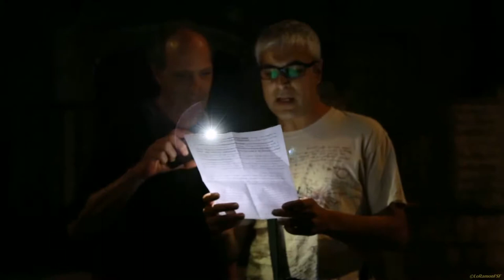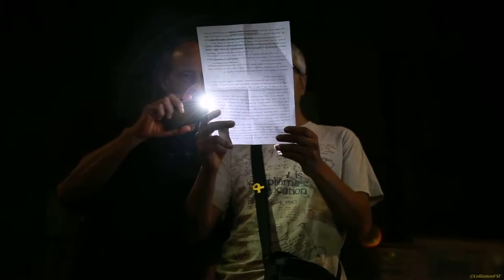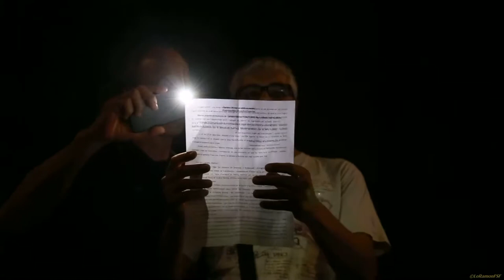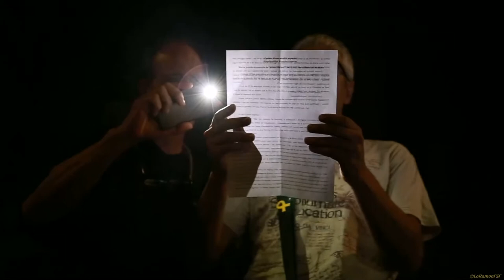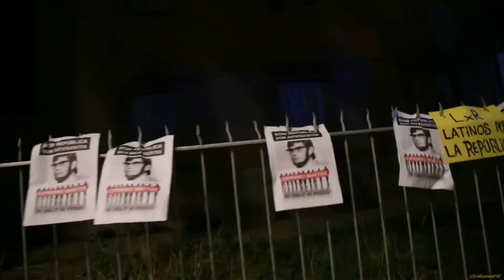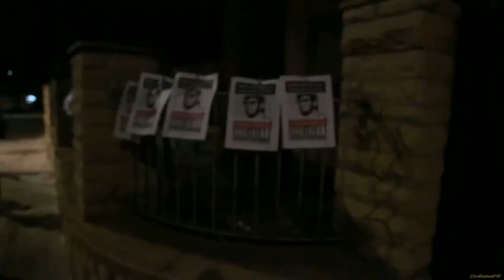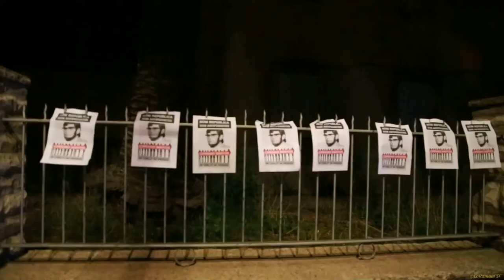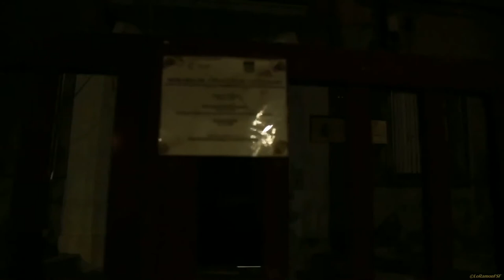Marxa Popular per Cipriano en el 45è aniversari del seu assassinat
MEMÒRIA | Al pleReus recordem que el 17 de setembre de 1937 van caure les primeres bombes feixistes sobre la ciutat, que el 17 de setembre de 1973 Cipriano Martos va ser assassinat a la caserna de la Guàrdia Civil de Reus.

Homenatge a Cipriano Martos a la porta de la caserna de la guàrdia civil de Reus

Fora feixistes dels nostres barris! Cipriano Martos, ni oblit ni perdó!

Unes 50 persones han participat, aquest passat dilluns a la nit, en una marxa reivindicativa amb motiu del 45è aniversari de la mort del militant antifranquista Cipriano Martos el 1973 després de ser detingut per la Guàrdia Civil i ingerir un líquid corrosiu. Sota el lema ‘Cipriano Martos, ni oblit ni perdó’, els assistents a la marxa han sortit de la plaça del Mercadal, han recorregut els carrers de Monterols, Llovera i Ample i, finalment, han acabat l’acció reivindicativa davant la caserna de la Guàrdia Civil al passeig de Mata.

marxa convocada pel CDR Reus.

El verano de 1973 un joven militante antifranquista, fue detenido y torturado salvajemente en el cuartel de la Guardia Civil de Reus, durante el interrogatorio fue obligado a ingerir un liquido anticorrosivo. La noche del 17 de septiembre, después de una larga y terrible agonía, murió solo en el Hospital de Sant Joan de Reus (la guardia civil, impidió que su madre/ familia pudiera visitarlo). Poco después fue enterrado a escondidas en el cementerio de la Ciudad.

¿Quien era Cipriano Martos? Nacido en Huétor Tajar (municipio de Granada en Andalucía) y de origen jornaleros muy humildes. Cipriano fue uno de los miles de trabajadores y trabajadoras que desde toda la península, huyeron de la miseria más extrema, emigraron a los Països Catalans, para buscar una vida más digna y un futuro mejor. En Catalunya, lejos de su familia, Martos se abrió camino poco a poco, trabajó de jornalero, de minero, en el textil y de albañil.

Más adelante, el joven Cipriano (inconformista) se sumó ala lucha obrera y popular que reivindicaba los derechos de la clase trabajadora, pero también de las libertades, una República Popular y Federal y el derribo de la dictadura fascista y del capitalismo.

Lo hizo ingresando en las files del Partido Comunista de España (Marxista-Leninista), una organización que era un puntal de la plataforma de combate antifascista más amplia, nombrada FRAP (Frente Revolucionario y Antifascista Patriótico), que en esos años luchó abiertamente y por todos los medios contra el régimen franquista. Aquí hace falta recordar que en los últimos cinco fusilamientos por la dictadura franquista, el 27 de septiembre de 1975, al lado de Jon Paredes (Txiki) y Angel Otaegui de ETA, fueron ejecutados tres miembros del FRAP, Xosé Humberto Baena, José Luís Sánchez y Ramón García. Y fue la actividad clandestina de Martos en las files del Partido Comunista (Marxista-Leninista) y el FRAP (con Trabajos de agitación y propaganda en Reus y comarca) el que llevó al cuartel dela G.C. y a una muerte terrible.

En pocas palabras, el triple compromiso de Cipriano, Antifascista, Republicano y Socialista de Cipriano Martos a favor de las libertades colectivas y personales, lo convirtieron en una víctima de la dictadura, y eso no podemos olvidarlo nunca, al contrario, en el actual contexto de vulneración de los Derechos Humanos y de las libertades y el resurgimiento (si es que se habían ido) del fascismo y el españolismo más excluyente, pero también de crecimiento de la consciencia Republicana, hemos de reivindicar sin miedo y tantas veces como haga falta (como acto de justicia histórica y democrática) la figura de Martos, al lado de Salvador Puig-Antich, Guillem Agulló y la de todas las victimas del fascismo.